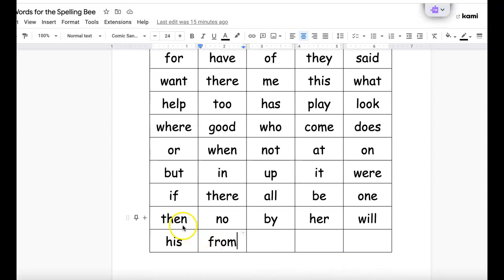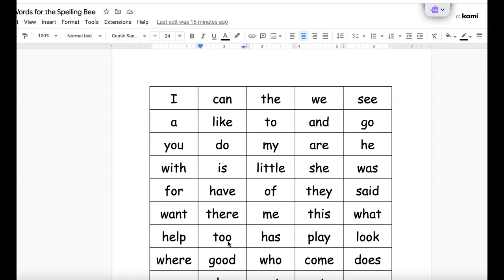Spelling Bee in SP